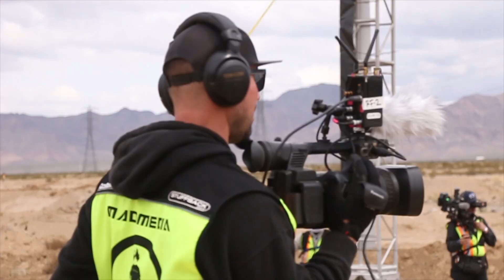2019 Mint 400 :: What I do for WORK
Putting hats on peoples heads. It's a hard job but someone has to do it...